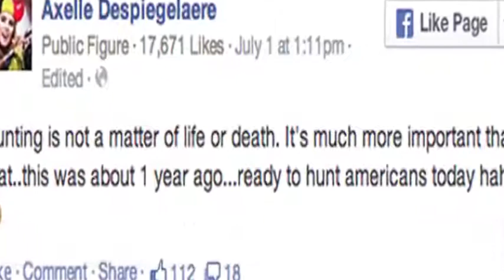Axelle Despiegelaere Sparks Outrage Over BIG GAME Hunting Picture!!!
A 17 year old Belgian girl who landed a modelling contract after she was spotted in the crowd at the World Cup has been pictured big game hunting in Africa. Axelle Despiegelaere has now received a barrage of criticism from social media users after this picture emerged of her next to a dead Oryx Gazelle.

Writing on her Facebook page, the teen said: "Hunting is not a matter of life or death. It's much more important than that."

The teen was awarded a modelling deal with L'Oreal after the picture of her cheering on Belgium went viral during the World Cup. The modelling giant has not yet commented on the controversial hunting picture.
The teenager was thrust into the worldwide spotlight after the picture of her during the World Cup did the rounds on Twitter.

On her return to Belgium, Axelle set up a Facebook page, which quickly amassed hundreds of thousands of followers. And L'Oreal quickly approached her and offered her a modelling contract, purely based on *that* picture of her clad in Belgian paraphernalia.

She has since appeared in a video for L'Oreal, promoting new products from the company.